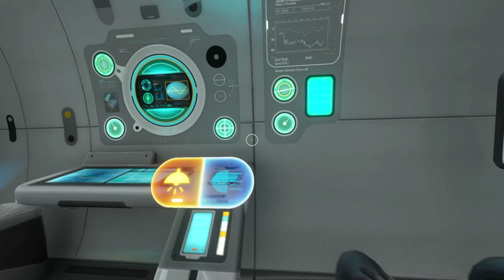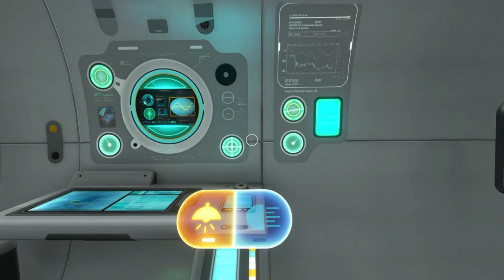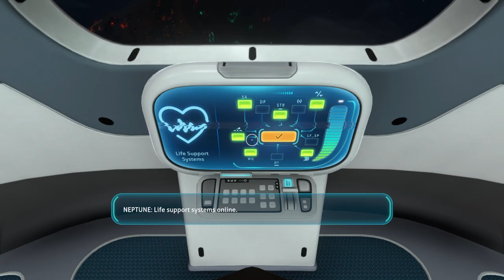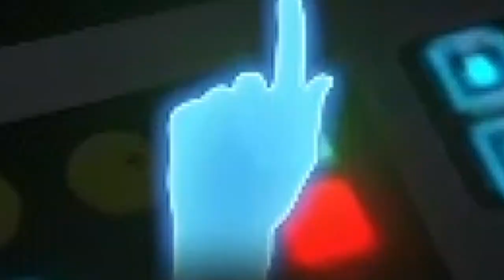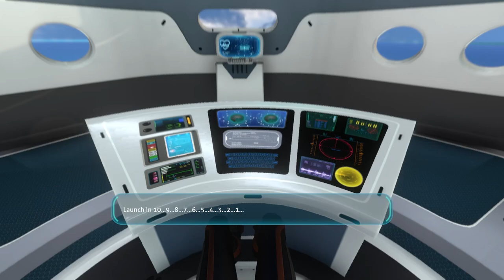Goodbye Planet 4546B - Subnautica〔10 End〕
Infeksi berhasil di atasi dan akhirnya kita bisa keluar dari planet ini guys!